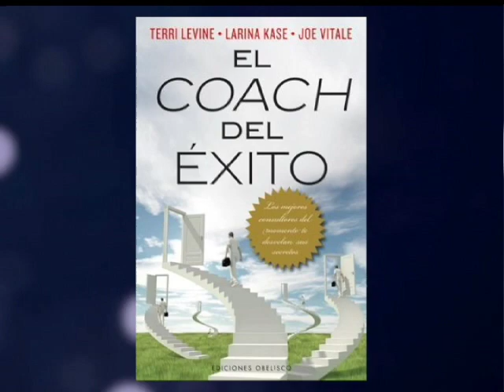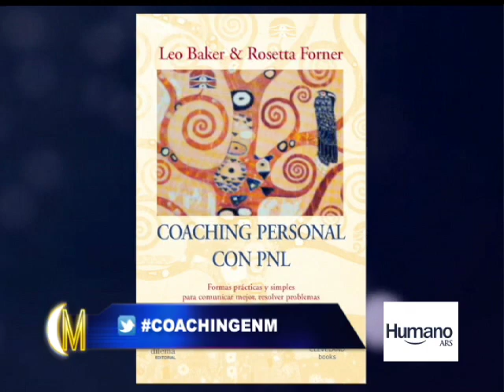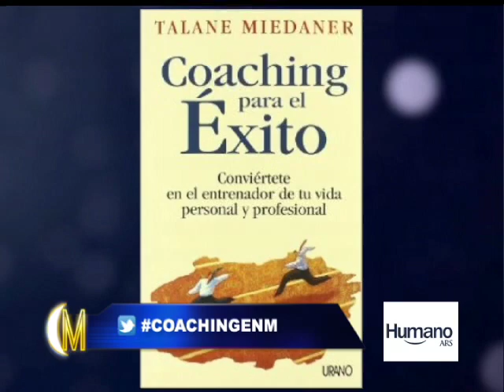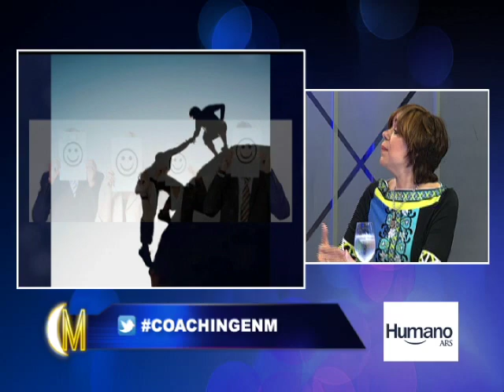La mesa: El Coaching - Esta Noche Mariasela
La Mesa: En esta ocasión, hablamos sobre el Coaching, sobre como puede ayudar a personas las cuales necesitan una orientación en sus vidas, desglosamos para que sirve y en que casos es bueno recurrir a un Coach